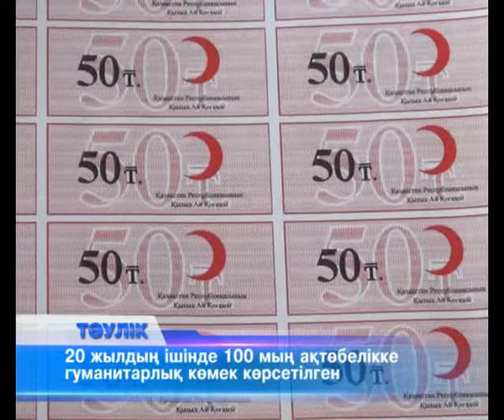20 жылдың ішінде 100 мың ақтөбелікке гуманитарлық көмек көрсетілген